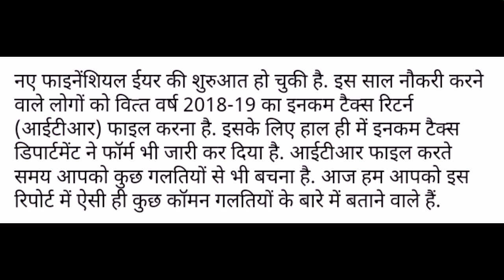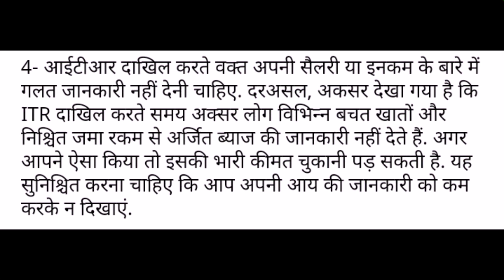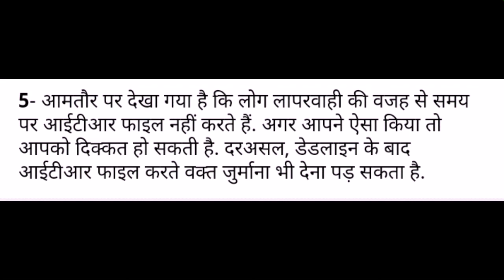Keeping Income Tax Returns Filling This Special Care | ITR भरते समय कभी ये 5 गलतियां ना करें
Keeping Income Tax Returns Filling This Special Care | ITR भरते समय कभी ये 5 गलतियां ना करें वर्ना पछताना पडेगा | Income Tax Returns Kya Hai |
Income Tax Returns kya hai ese kese bharte hai.
About This Video :

Es  vidoe me 2018-19 ke income tax returns bharte time dhyan me rkhne wali baaton ke bare me btaya gya hai ki hme koun koun si galtiyan nhi krni chahiye.